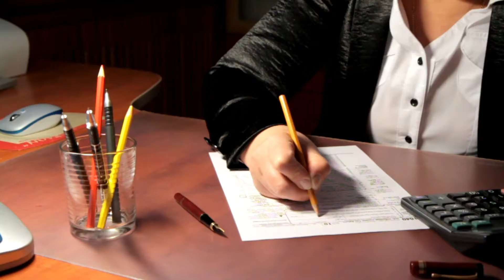How To Make A Million Dollars Online In 2 Minutes (Make A Million Dollars in 2021)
1. Create high-quality content and give it away to as many people as possible.  Do this with the intention of helping people and changing people's lives.

2. Once you have an audience, find out about their needs, desires, challenges, problems, interests, etc...  Get to know them and engage with them.

3. Solve their problems.  Create a high-quality, amazing product or service that can help them.  Add more value to them than ever before.  This is how you will get customers and have people pay you for the amazing product or service you're providing.

4. Rinse and repeat.  Scale-up.  The more people you help and reach, the more you will make.  The success will come back to you.

That's how to make a million dollars online in 2 minutes.  Enjoy!